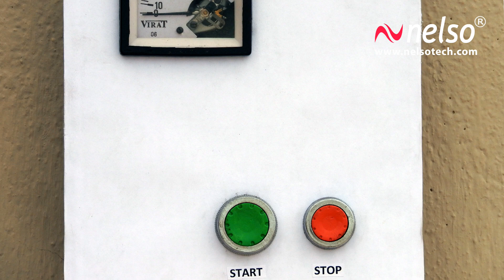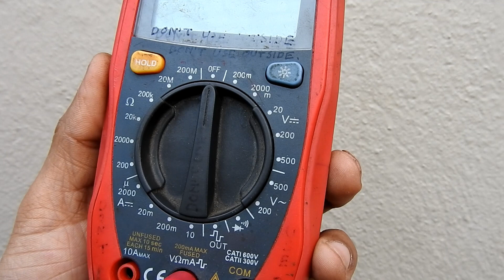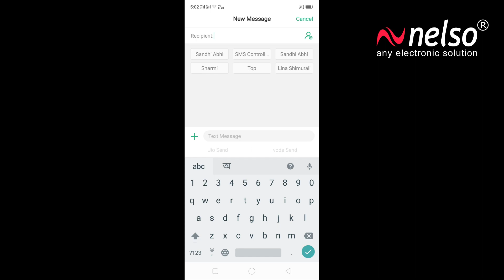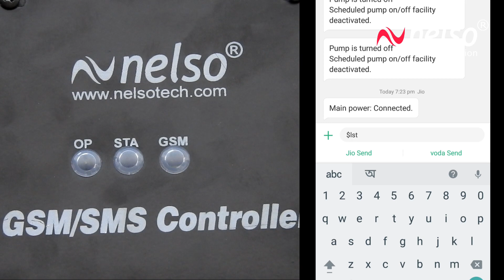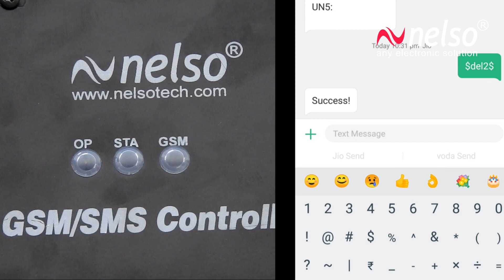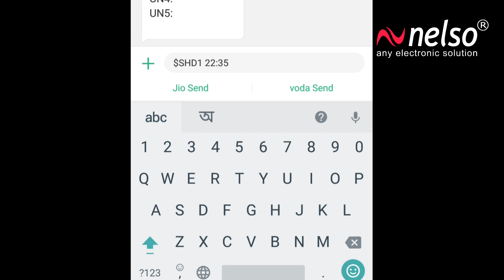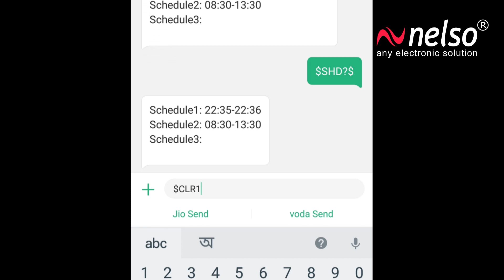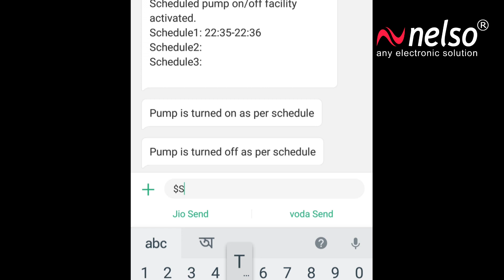English - GSM or Cell Phone based Pump Motor Controller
SMS or GSM Remote Pump Controller is a device which can control and monitor electric motors, agriculture pumps or submersible pump sets through the mobile phone. This GSM-based pump controller switches ON and OFF pump sets or an electric motor with a cell phone from a remote location. This SMS or GSM pump motor controller helps the farmer handle agricultural pump sets easily. A farmer can set up to three schedules for automatically turning On and Off the pump. It also helps the farmers to save lives from snakebites in the nighttime and saves water, time and electricity. One SIM Card is required for its operation.

This GSM Pump Controller is compatible with any type of pump like a single-phase, three-phase or submersible pump.
Five users can operate the pump from their cell phones.

Three schedules can be set to On/Off the pump automatically daily basis.